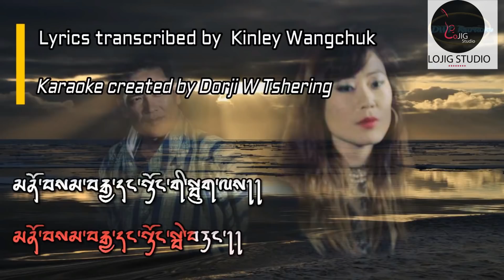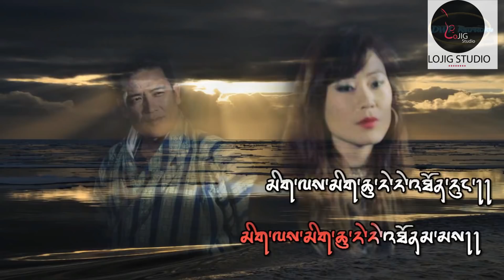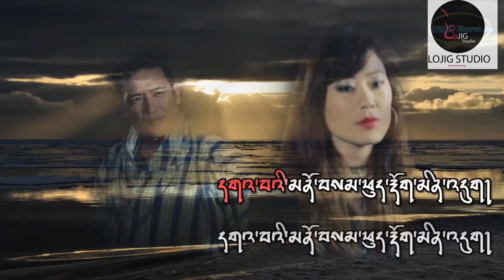Gomthey TsHarey POO WAI tshey nogsam jaa dang tong bay tanG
FLIM- CHOELU GHA
SINGER-DECHEN WANGMO& UGYEN PANDEY
TUNE COMPOSER-TANDIN SONAM